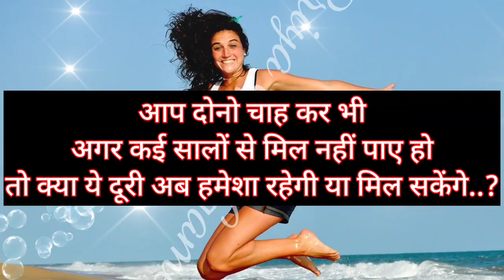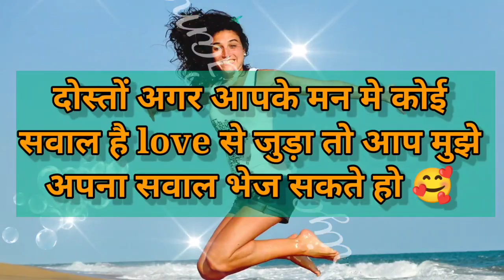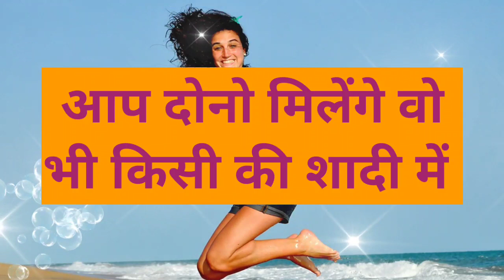aap dono chah kar bhi agar Kai saalon se mil nhi paye ho to| love game